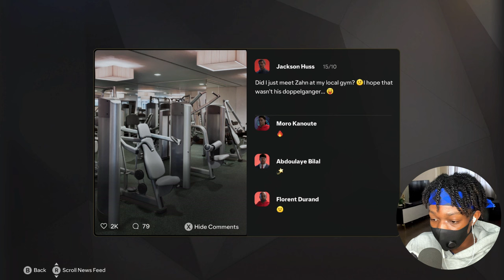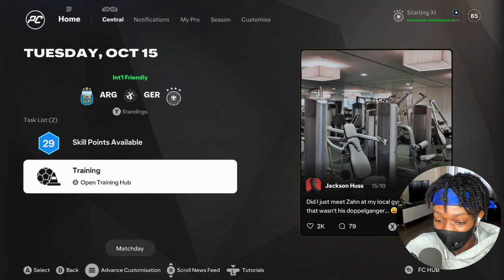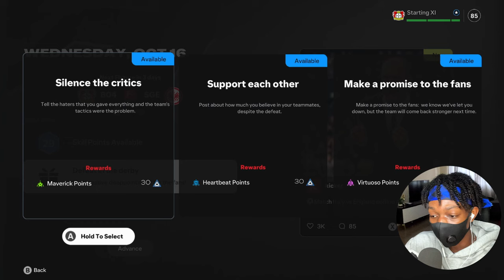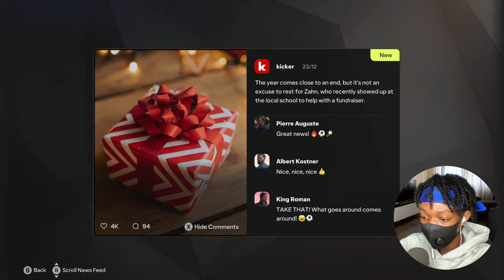CAREER ENDING INJURY?!?! | FC25 Player Career Mode EP4